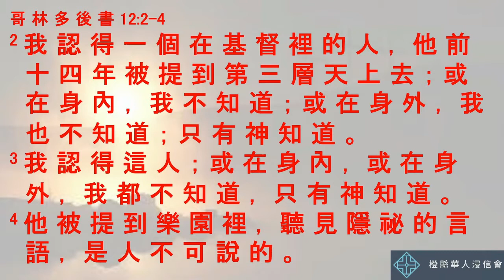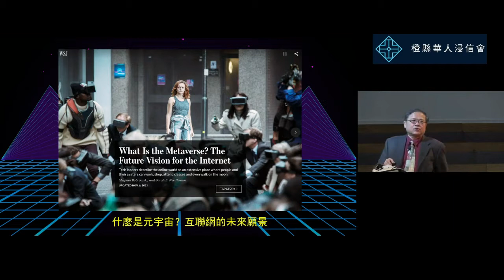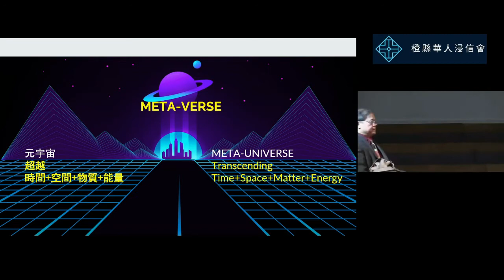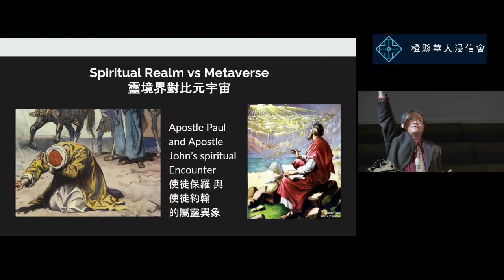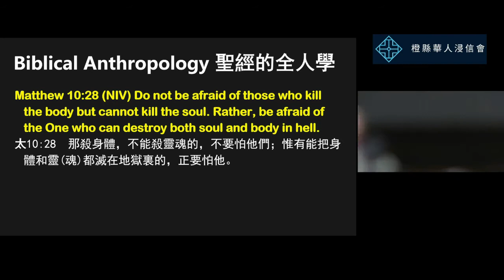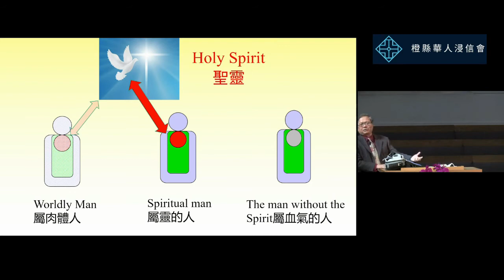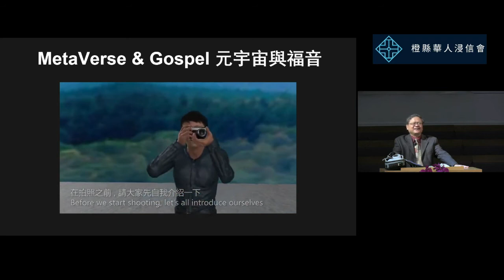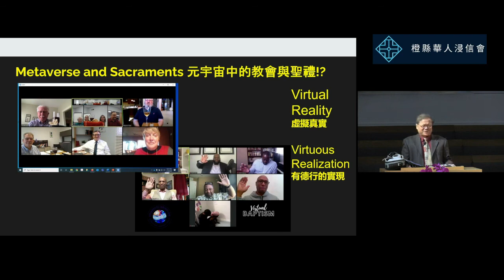2022 1 30 雙語堂Bilingual Sermon 黃嘉生牧師元宇宙, 靈境界, 與福音Meta-Verse, Spiritual Realm, and Gospel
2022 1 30 橙縣華人浸信會 CBCOC - 雙語堂主日聚會Bilingual Sermon   黃嘉生牧師Pastor James Hwang 元宇宙, 靈境界, 與福音Meta-Verse, Spiritual Realm, and Gospel哥林多前書 2:13-16;哥林多後書 12:2-4